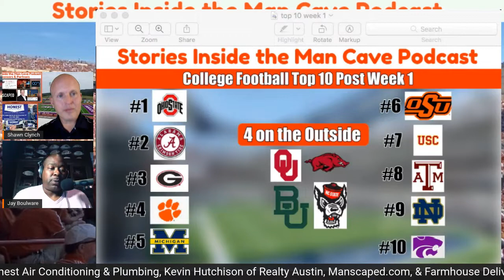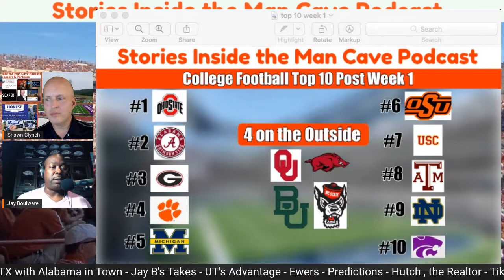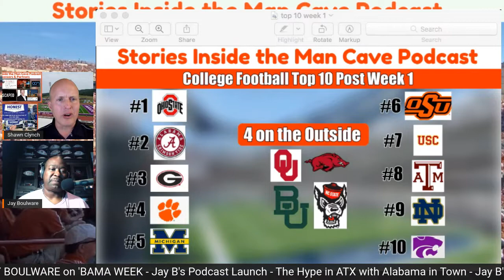Episode 176 with Jay Boulware, the podcasting football coach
Boulware is now a 2-time VIP guest alumni of Stories Inside the Man Cave Podcast

He's a national title winning assistant coach who coached at several programs including Auburn, Oklahoma, and his alma mater, Texas.
Jay was recruited by and signed with Texas in 1991.

He recently launched his own podcast. It's called, a Lil Juice with Coach Jay Boulware. You can listen to it on all podcast listening platforms.

In this episode, Boulware offered his perspective of Saturday morning's Texas/Alabama game from a coach's point of view.

The hype in the ATX is real and it will be on another level by 11:00 AM Saturday morning.

Please like/follow all of the Stories Inside the Man Cave Podcast's social media platforms: Twitter, Instagram, Tik Tok, and YouTube.